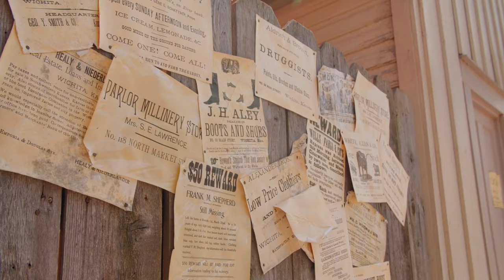Glenn Poland - Outlaw Train (Official Music Video)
"Outlaw Train" by Glenn Poland (Official Music Video)

Video produced by Different Side Media
DifferentSideMedia.com